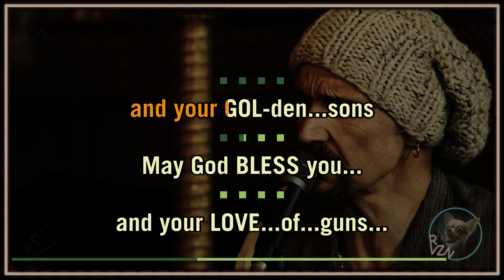JAMES (the band) - "Miss America (Acoustic Library Version)" Karaoke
RVZ-380:

My brand is about bringing attention to overlooked classics or providing a more authentic version of a song in a way that shows the artist's originals in the best light.

As a bonus for your visit, unlisted demos are available in the SECRET STASH playlist. They will not show up in regular searches, but the links function as normal. Most of them are comparable to videos by other creators but lack the final touches. If you are interested in making your own videos or joining a community of more than 100 similar hobbyists, let me know.

✪ All videos are made from the original recordings, with the vocals removed. Whenever possible, I reintroduce the original backing vocals and enhance the levels and quality of the music. I also include phonetic guides that help the singer follow along with the vocal dynamics.

✪ My process is layered and time-consuming, with no compensation. Fortunately, I have another income source, so I can focus on doing this for fun and building a community. Tips are welcome, but comments and appreciation are equally important to me.

✪ You are welcome to make requests, though I tend to prioritize tracks that fit my vibe and motivation. While there are exceptions, my selections tend to be cinematic and involve a lot of vocal dynamics. I'm a fan of the classics and don't mind popular songs, but my taste often leans toward the overlooked greats. My live streams are a great way to share and discover many new songs, or new to you.